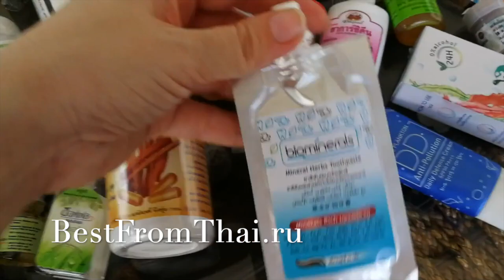Что я беру с собой в Россию из Таиланда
ЧТО ПРИВЕЗТИ ИЗ ТАЙЛАНДА?
Если вы ищете советы бывалых, что купить в Тайланде, чтобы привезти в домой или в подарок, вам будет полезно это видео.

Я живу в Таиланде уже 10 лет. И, собираясь погостить на родину, везу с собой список всего самого необходимого.

Его можно разбить условно на такие группы:
1. Лекарства из Тайланда (в том числе лечебный чай)
2. Косметика из Тайланда
3. Подарки

Глядя на этот видео обзор, вам и самим будет проще определиться с тем, что можно купить в Тайланде.

Для вашего удобства, в самом ролике будут всплывать ссылки на некоторые из товаров. А полный их список смотрите ниже: